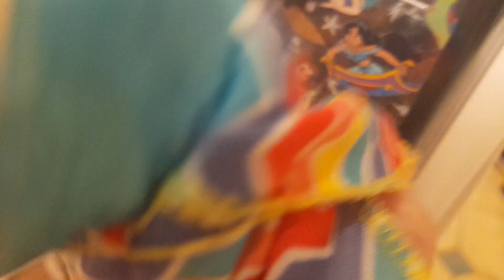Anna goes to Magic Kingdom!